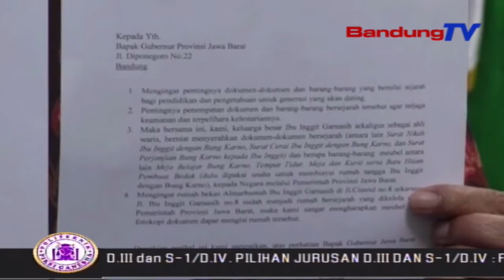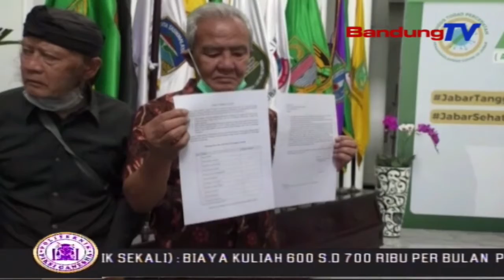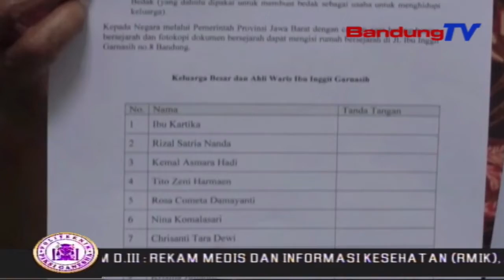Keluarga Ingin Serahkan Surat Cerai Inggit Garnasih Ke Arsip Nasional | SBR | BANDUNGTV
SBR | BANDUNGTV | KRISANTI | Keluarga Inggit Garnasih Berencana Menyerahkan Surat Cerai Inggit Dengan Sukarno, Ke Arsip Nasional. Mereka Pun Meminta Bantuan Kepada Gubernur Jawa Barat Ridwan Kamil, Agar Urusan Tersebut Difasilitasi Pemprov Jabar.